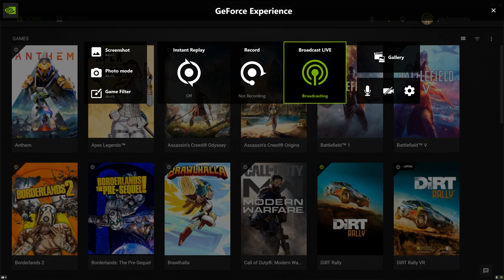playing fortnite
GPU: GeForce RTX 2080 Ti
CPU: AMD Ryzen 7 2700X Eight-Core Processor
Memory: 16 GB RAM (15.93 GB RAM usable)
Current resolution: 3840 x 2160, 60Hz
Operating system: